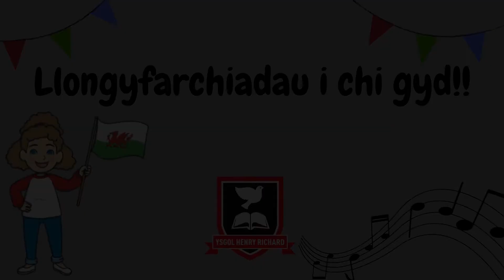Dawns Unigol Ffês 1, 2 a 3